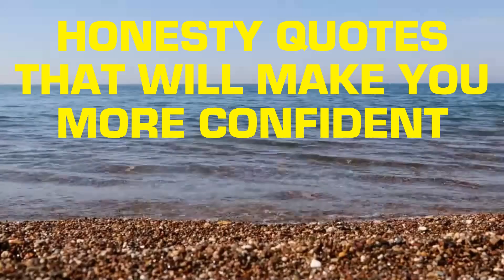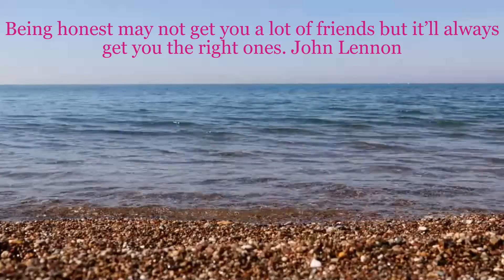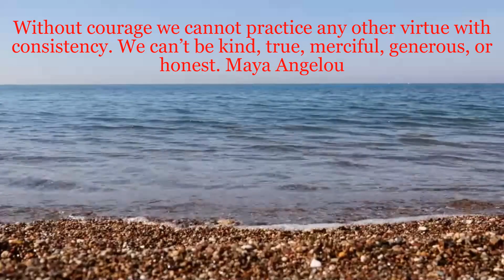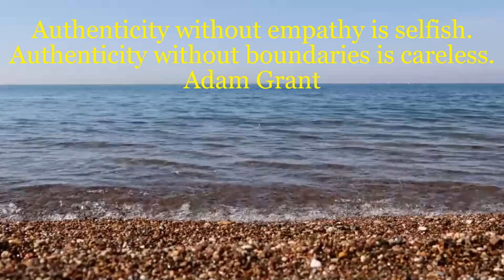HONESTY QUOTES THAT WILL MAKE YOU MORE CONFIDENT/Quotes Daily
Please always remember, the more honest you are, the more self-respect you’ll gain, the more confidence you’ll develop.
The real source of inner joy is to remain truthful and honest. 14th Dalai Lama
Quotes Daily